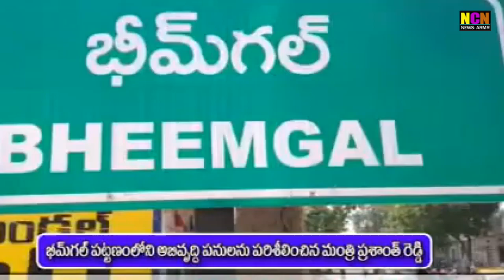భీంగల్ లోని అభివృద్ధి పనులను పరిశీలించిన మంత్రి ప్రశాంత్ రెడ్డి